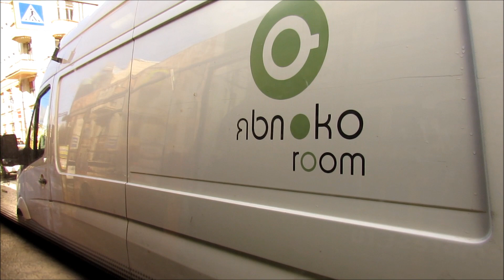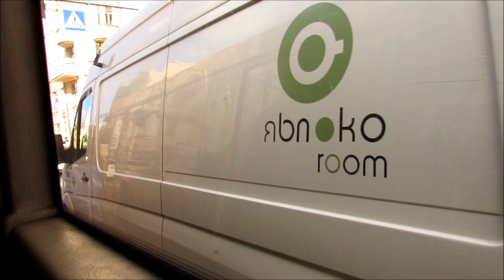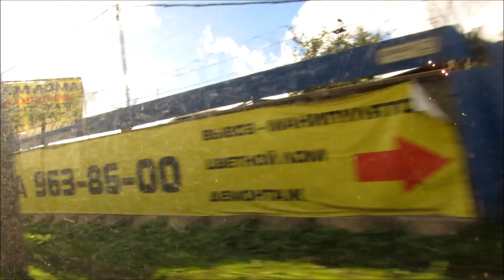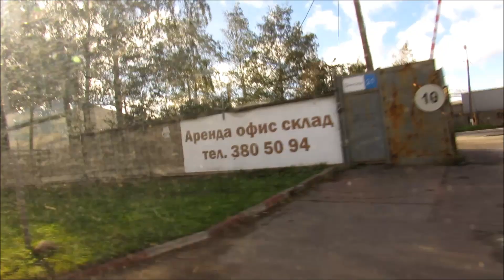Автобус 71 "Двинская ул. - Двинская ул." (кольцевой) (старая трасса) (смена перевозчика)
Семьдесят первый кольцевой автобусный маршрут Санкт-Петербурга от Двинской улицы до Двинской улицы. Поездка на автобусе МАЗ-203.067.
С 1 июня 2022 года в ходе реализации второго этапа транспортной реформы трасса маршрута была продлена вглубь Канонерского острова до кольца "Канонерский остров, 11". На маршрут вышли автобусы ООО "Вест-Сервис" (ХТК "Питеравто").

Остановки:
- : - - : - - А/ст "Двинская улица" (посадки и высадки нет)
0:00:06 Двинская улица, 15
0:01:20 Двинская улица, 9
0:03:30 Река Екатерингофка
0:06:19 Лифляндская улица
0:07:27 Набережная Обводного канала, 150
0:08:38 Старо-Петергофский проспект
0:09:38 Набережная Обводного канала, 138
0:11:09 Улица Циолковского
0:11:56 Улица Розенштейна
0:15:17 Станция метро "Балтийская", Балтийский вокзал
0:20:03 Измайловский проспект
0:21:01 Сад Валентина Пикуля
0:23:35 1-я Красноармейская улица
0:24:48 Станция метро "Технологический институт"
0:27:30 Загородный проспект
0:32:10 Московский проспект, 4
0:34:35 Сенная площадь
0:38:04 Красноградский переулок
0:39:40 Казанская улица
0:41:17 Исаакиевская площадь
0:44:38 Конногвардейский бульвар
0:45:53 Площадь Труда
0:48:30 Мариинский театр
0:49:50 Лермонтовский проспект
0:51:01 Английский проспект
0:52:50 Аларчин мост
0:54:08 Площадь Репина
0:55:39 Рижский проспект
0:56:14 Улица Степана Разина
0:57:10 Гапсальская улица
0:58:18 Торговый порт
0:59:04 Двинская улица, 9
0:59:46 Двинская улица, 15
1:01:18 Дорога на Канонерский остров
- : - - : - - Канонерский остров (в видео отсутствует)

Фотография для превью взята с сайта fotobus.msk.ru. Автор фото - КЖ